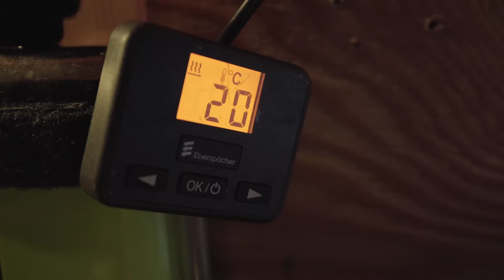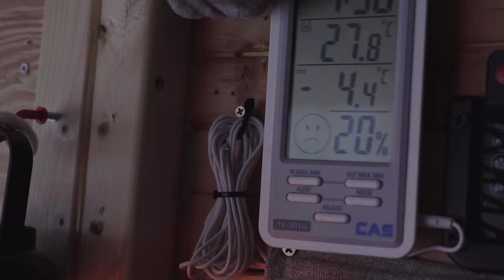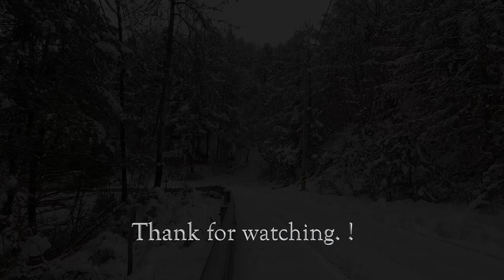[4k] Strong cold heavy snow, quiet truck camping | solo camping | cold mountains under heavy snow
A cold day with heavy snow
Put yourself in a truck camper.
Go deep into the mountains where no one is looking for.
A world full of white snow
With the whispers of white snow falling all night,
Alone,
Lonely,
Quiet,
In the land of white snow,
a time of peace and relaxation

Spicy kimchi fried rice, cool beer,
With sweet hoppang and a glass of espresso,
Have a time of rest and peace.

outin outinmini outincoffee outinespresso portablecoffeemachine on the post.